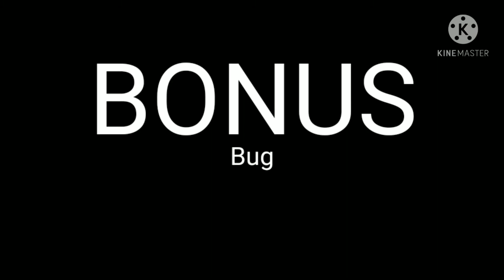The Burgle Cats - Golden Sideburns / Gameplay #6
Nice

Youtuber :
-Me :)

-Editor App: No Used

Sub Me!... please